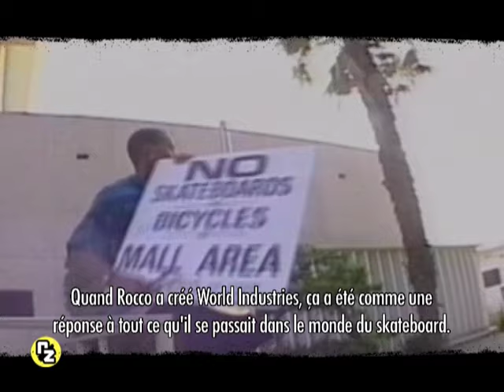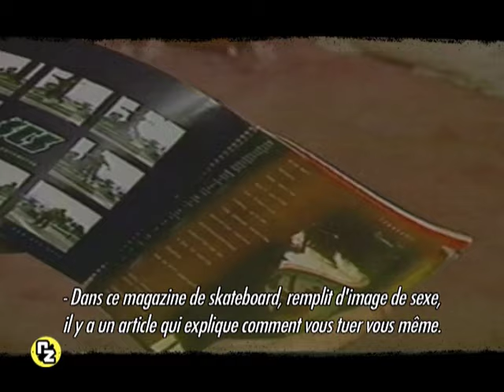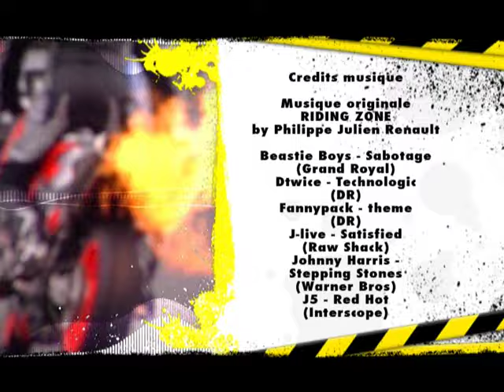RZ S01E14 - Swatch Snowmobile 2007, Mathieu Crepel, Hawaï, Enz, BASE jump…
Bienvenue dans les archives de l’émission Riding Zone sur France Ô !
10 ans d’existence mais surtout 10 ans d’images exceptionnelles dans les sports extrêmes. Découvrez ou redécouvrez les plus beaux évènements de la planète glisse, les portraits des meilleurs athlètes, les artistes issues de la culture underground, les records du monde les plus impressionnants, les zapping des saisons passées et tout ce qui a fait l’actualité du monde du Freestyle depuis 2007.